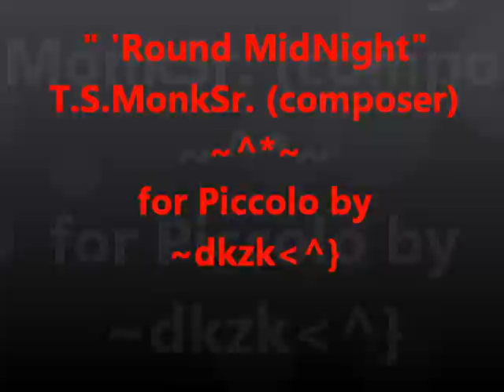TSMonk(Sr) 3piccolo RoundMidnight